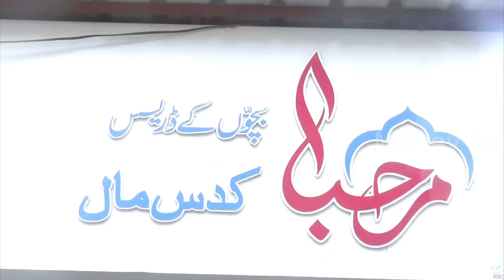Malegaon Me Tezaab Se Hamla | Islamabad Me Tezaab Se Hamla | Manav Samachar News